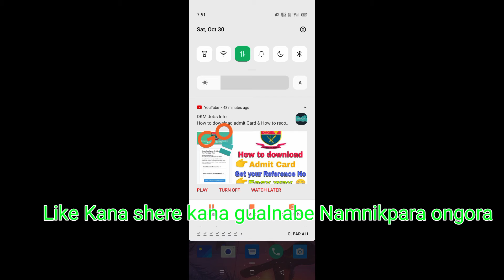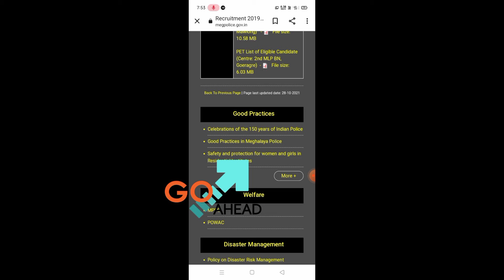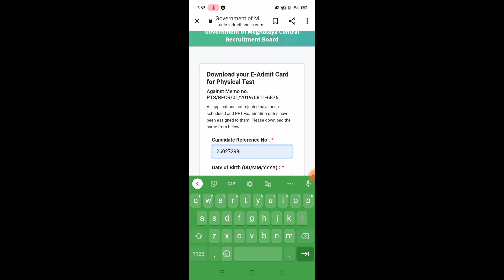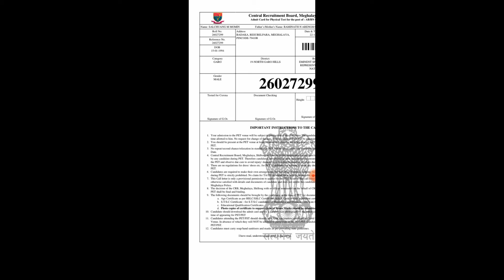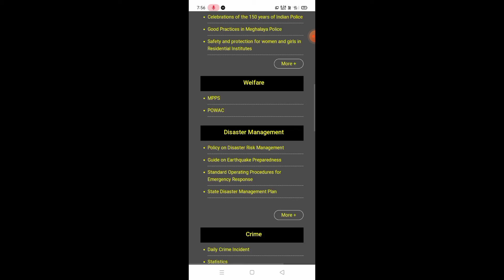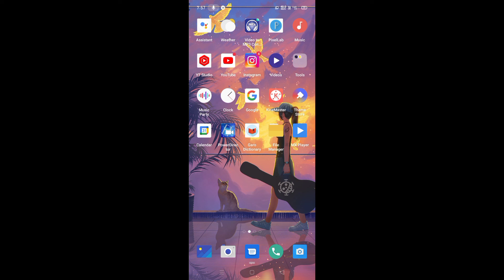ADMIT CARD Download